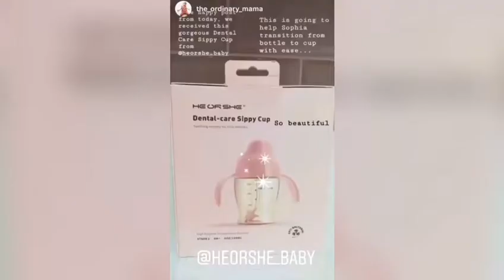Highly recommend HEORSHE dental-care sippy cup for your baby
Highly recommend HEORSHE dental-care sippy cup for your baby / Mike

best baby bottle for newborn baby, best baby bottle brand, the baby bottle distributor, the most popular sippy cup,  best sippy cup to protect the teeth, gender reveal baby bottle, the best baby products, baby products supplier, supplier wholesaler, heorshe teether, the baby bottle of love from dad